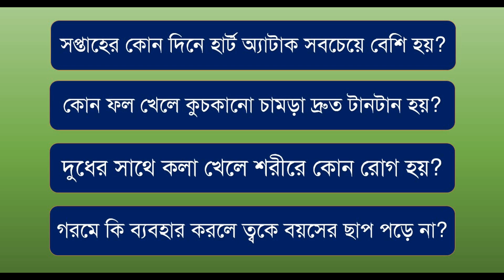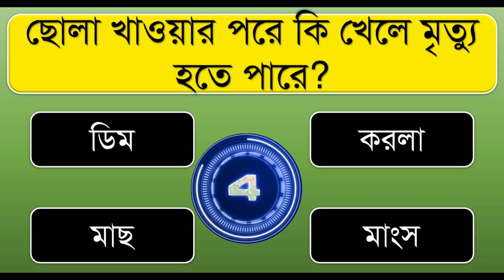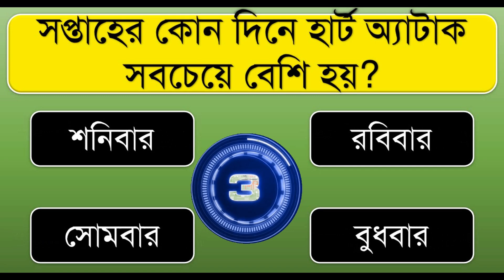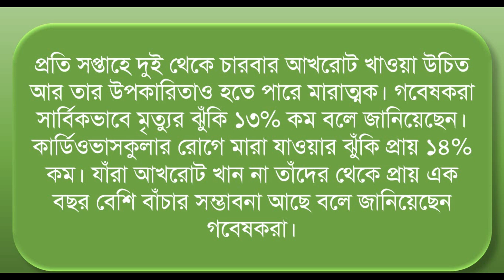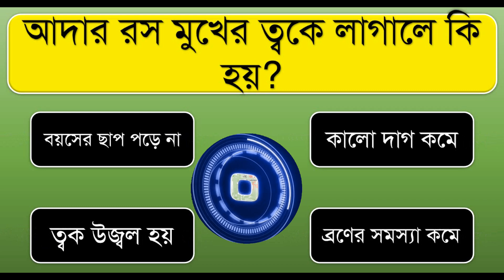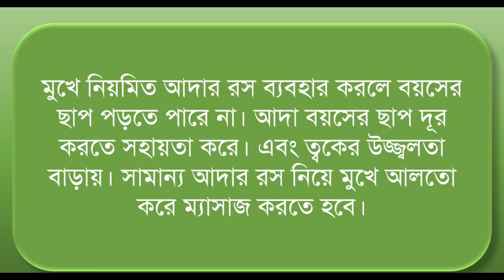সপ্তাহের কোন দিনে হার্ট অ্যাটাক সবচেয়ে বেশি হয় ? । Bangla Gk | Bangla Quiz | Bengali Gk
সপ্তাহের কোন দিনে হার্ট অ্যাটাক সবচেয়ে বেশি হয়?
কোন ফল খেলে কুচকানো চামড়া দ্রুত টানটান হয়?
দুধের সাথে কলা খেলে শরীরে কোন রোগ হয়?
গরমে কি ব্যবহার করলে ত্বকে বয়সের ছাপ পড়ে না?
চিনির সাথে কি ব্যবহার করলে গায়ের রং ফর্সা হয়?
সকালে খালি পেটে কি খেলে হৃদপিন্ড নষ্ট হয়ে যায়?